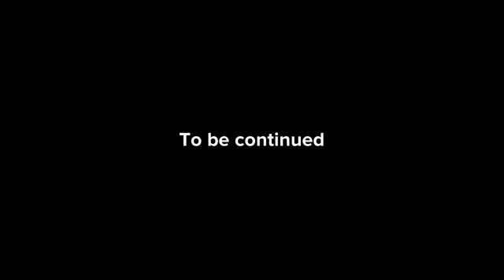preview of the lily squad episode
this is just a preview,i will be using plotagon for these episodes,note,i am not quiting vyond,i am just taking a break until july 25th